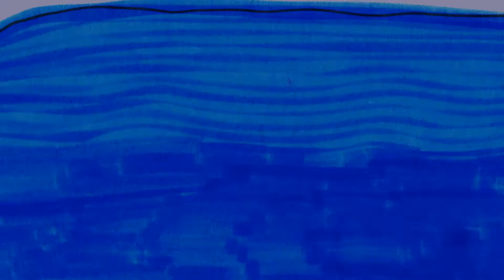Colourblind depression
Während ringsum die Party tobt, versinkt eine Figur im Innersten ihrer Depressionen. Diese Befindlichkeiten visualisiert der Film drastisch. Als wir schließlich wieder auf die Party auftauchen, bietet sich uns die Chance einer neuen Entdeckung.

Ein Film der Studierenden Anika Vogel vom Diplom-Studiengang Kommunikationsdesign und Medien an der Fakultät Gestaltung der Hochschule Wismar. Betreut von Prof. Dipl.-Journalist, Dipl.-Regisseur Jochen Wisotzki.